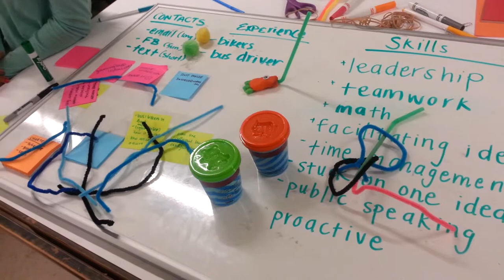Transportation Safety Vlog 1 (Team Monster Feet)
Transportation Safety's first vlog of the year. Yay for Team Monster Feet!